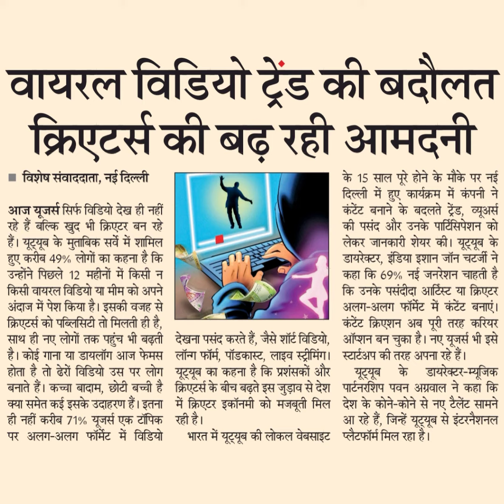वायरल विडियो ट्रेंड की बदौलतक्रिएटर्स की बढ़ रही आमदनी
वायरल विडियो ट्रेंड की बदौलत
क्रिएटर्स की बढ़ रही आमदनी
विशेष संवाददाता, नई दिल्ली
आज यूजर्स सिर्फ विडियो देख ही नहीं
रहे हैं बल्कि खुद भी क्रिएटर बन रहे
हैं। यूट्यूब के मुताबिक सर्वे में शामिल
हुए करीब 49% लोगों का कहना है कि
उन्होंने पिछले 12 महीनों में किसी न
किसी वायरल विडियो या मीम को अपने
अंदाज में पेश किया है। इसकी वजह से
क्रिएट्स को पब्लिसिटी तो मिलती ही है,
साथ ही नए लोगों तक पहुंच भी बढ़ती
है। कोई गाना या डायलॉग आज फेमस
होता है तो ढेरों विडियो उस पर लोग
बनाते हैं। कच्चा बादाम, छोटी बच्ची है
क्या समेत कई इसके उदाहरण हैं । इतना
ही नहीं करीब 71% यूजसे एक टॉपिक
पर अलग-अलग फॉर्मेट में विडियो
देखना पसंद करते हैं, जैसे शॉर्ट विडियो,
लॉन्ग फॉर्म, पॉडकास्ट, लाइव स्ट्रीमिंग।
यूट्यूब का कहना है कि प्रशंसकों और
क्रिएट्स के बीच बढ़ते इस जुड़ाव से देश
में ब्रिएटर इकॉनमी को मजबूती मिल
रही है।
भारत में यूट्यूब की लोकल वेबसाइट
के 15 साल पूरे होने के मौके पर नई
दिल्ली में हुए कार्यक्रम में कंपनी ने
कंटेंट बनाने के बदलते द्रैंड, व्यूअसे
की पसंद और उनके पार्टिसिपेशन को
लेकर जानकारी शेयर की। यूट्यूब के
डायरेक्टर, इंडिया इशान जॉन चटर्जी ने
कहा कि 69% नई जनरेशन चाहती है
कि उनके पसंदीदा आर्टिंस्ट या क्रिएटर
अलग-अलग फॉर्मेट में कंटेंट बनाएं।
कंटेंट क्रिएशन अब पूरी तरह करियर
ऑप्शन बन चुका है। नए यूज्स भी इसे
स्टार्टअप की तरह अपना रहे हैं।
यूट्यूब
डायरेक्टर-म्यूजिक
पार्टनरशिप पवन अग्रवाल ने कहा कि
देश के कोने-कोने से नए टैलेंट सामने
आ रहे हैं, जिन्हें यूट्यूब से इंटरनैशनल
प्लैटफॉर्म मिल रहा है।